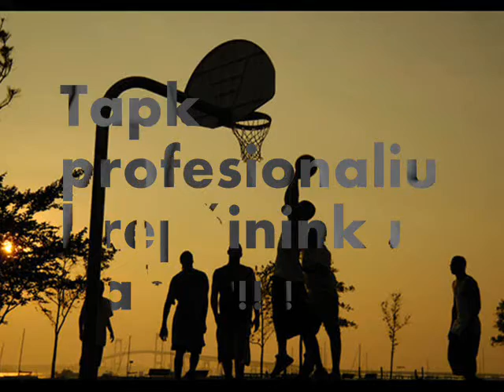Krepsininkas.net konkursas: Lauris48 - intro 2011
Daugiau apie konkursą skaitykite puslapyje.